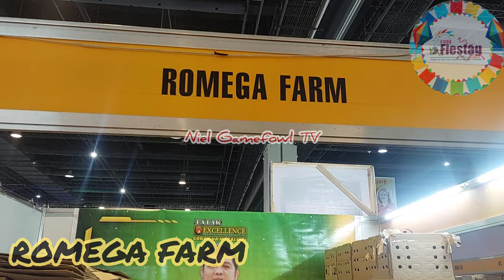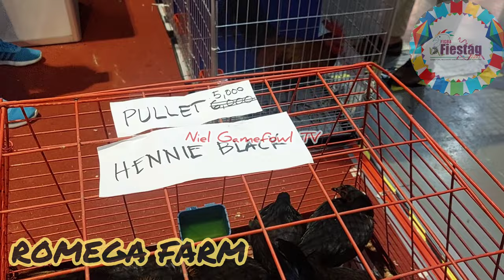FIGBA FIESTAG 2023 ROMEGA FARM